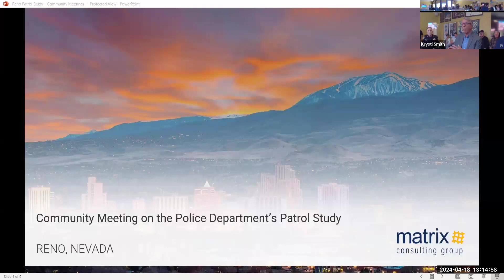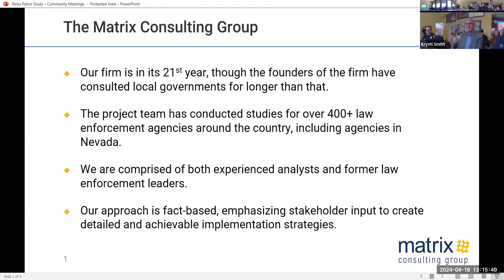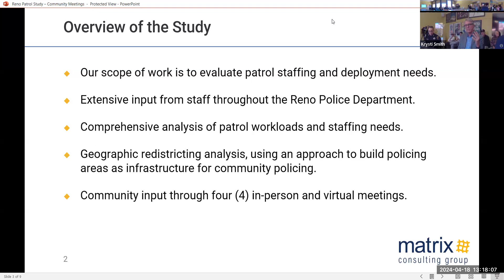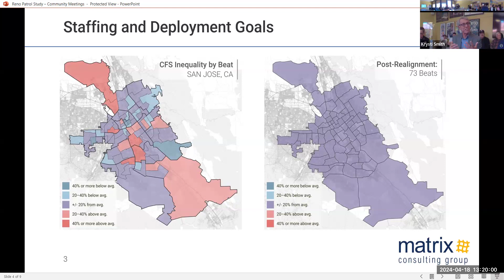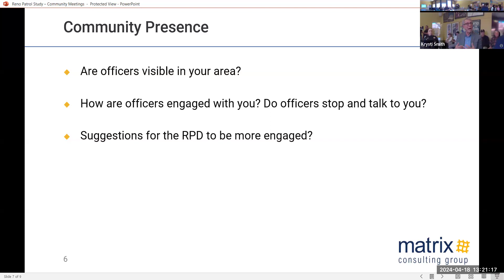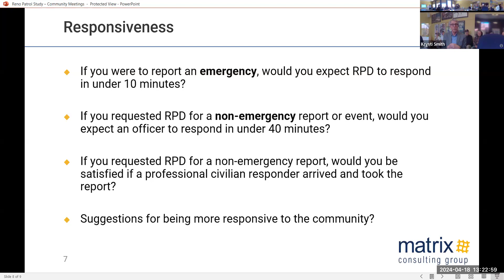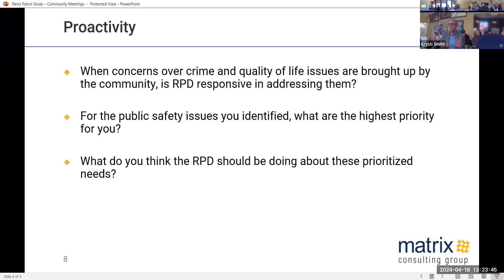Matrix Consulting and Reno Police Department Community Meeting - April 18, 2024